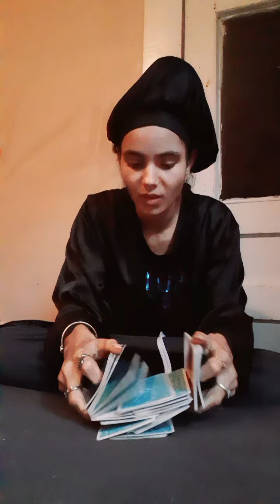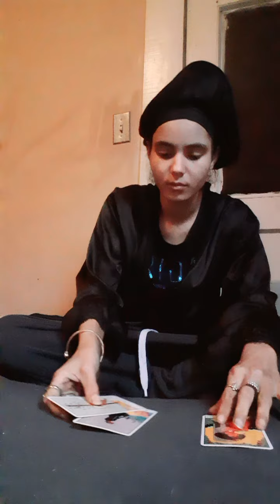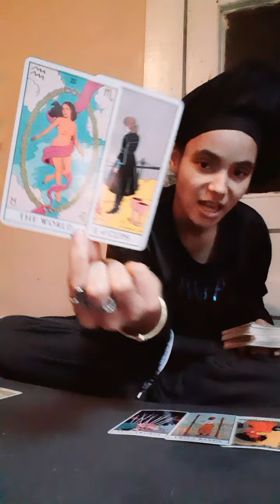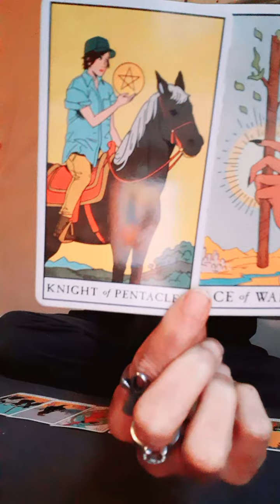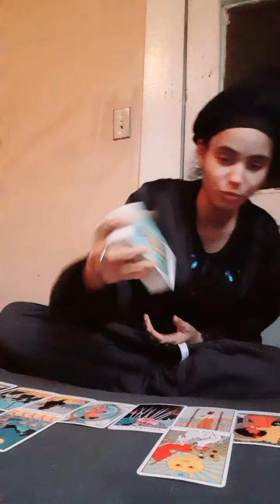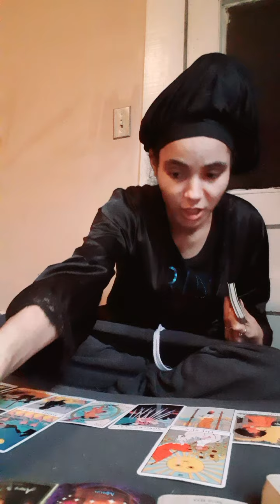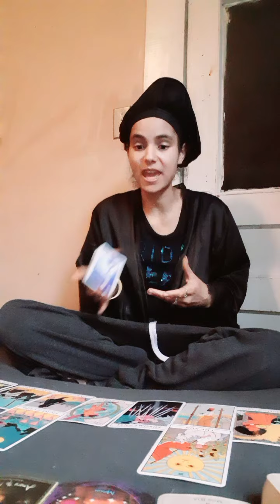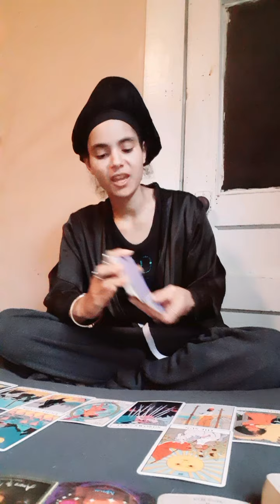'💚TOP10Cancerians♋WeeklyPredictions- Case Of The EX❗Be Aware🛎🧿💚🧡❤✡♌